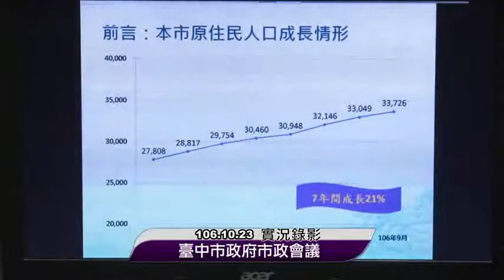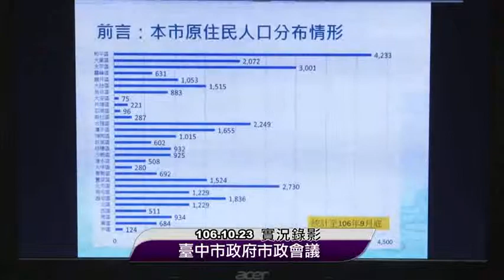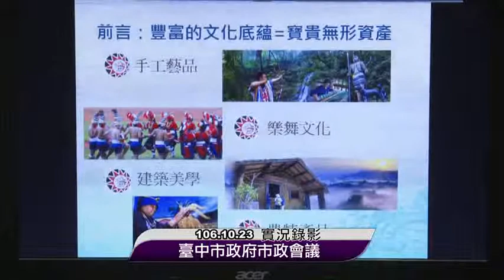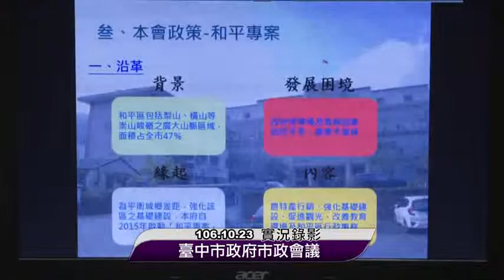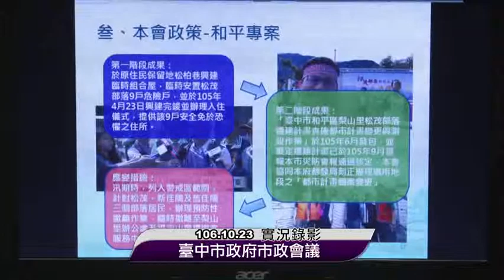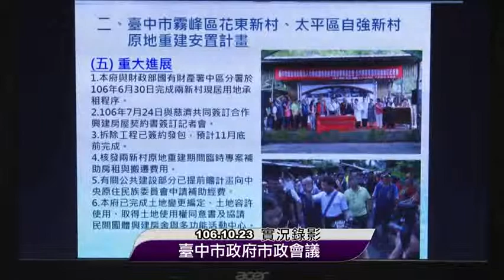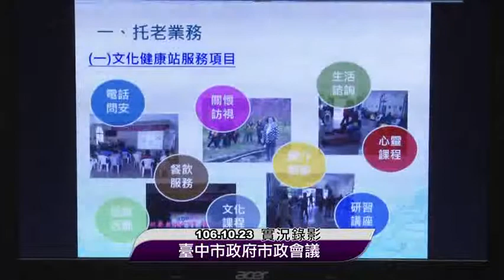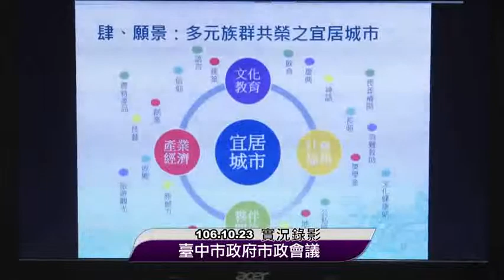第315次市政會議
會議時間：106年10月23日上午9時
會議地點：惠中樓九樓市政廳
專題名稱：「本市原住民政策」（原民會）